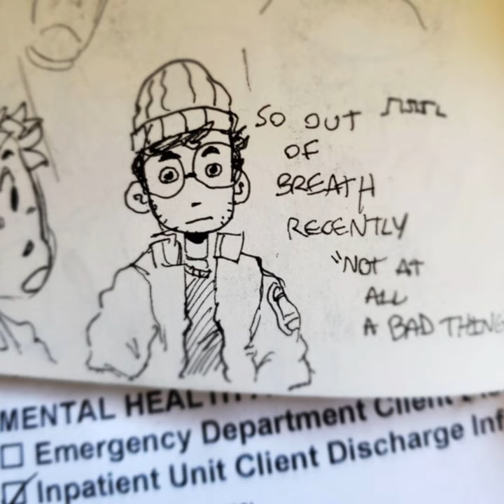Zalinki - Playing For Keeps